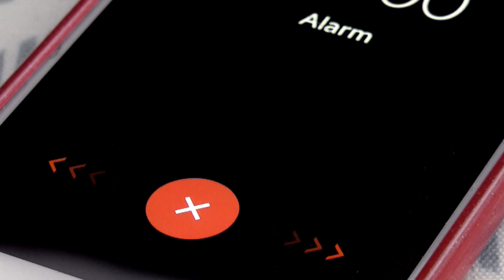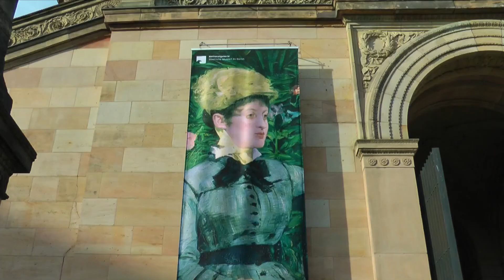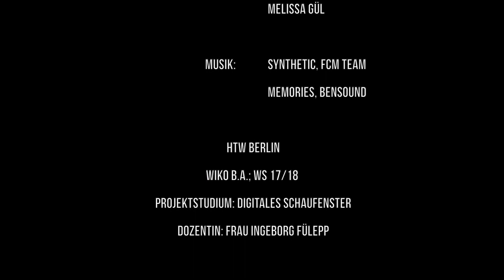DiverCity - A Love Letter to Berlin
Albena Devedjieva,
Melissa Gül

HTW Berlin
WiKo BA, WS 17/18
Projektstudium: Digitales Schaufenster
Dozentin: Frau Ingeborg Fülepp